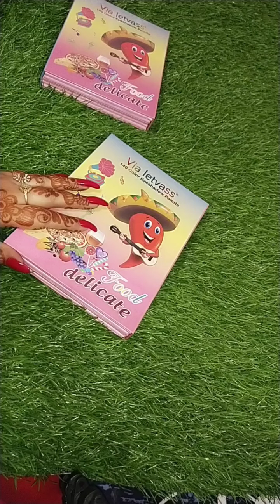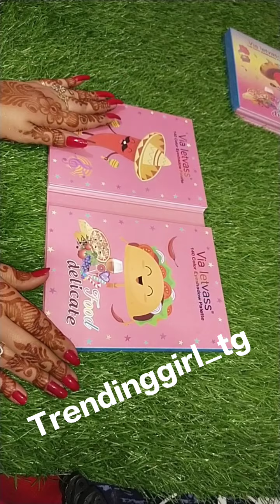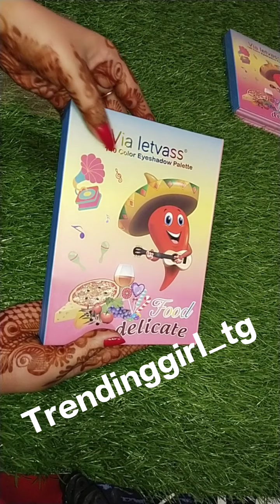140 Color Eyeshadow Palette ❤️ BIG Eyeshadow... Glitter, Shimmer, Matte, NEON color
Hello Everyone
Beauty products, cosmetics, Beautycare and Hair accessories ❤️